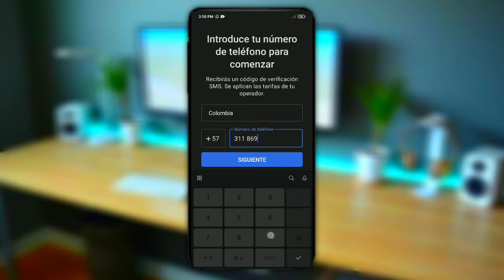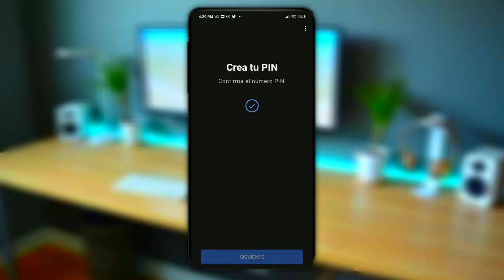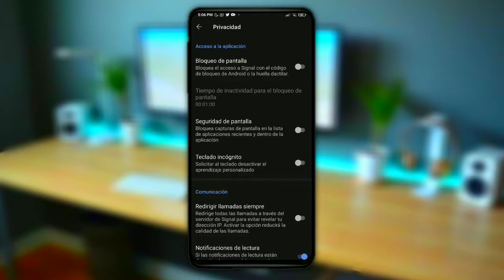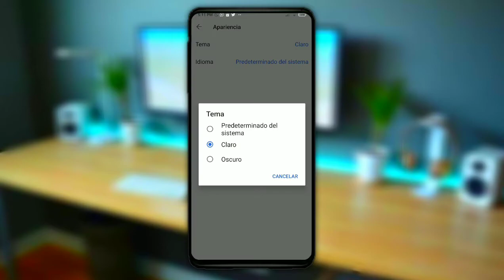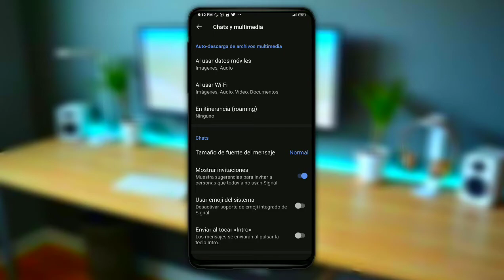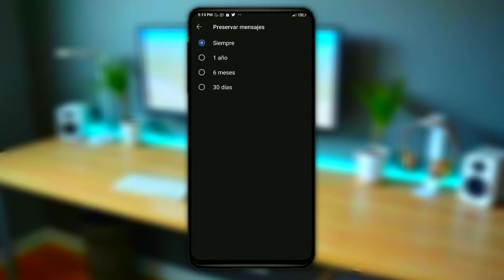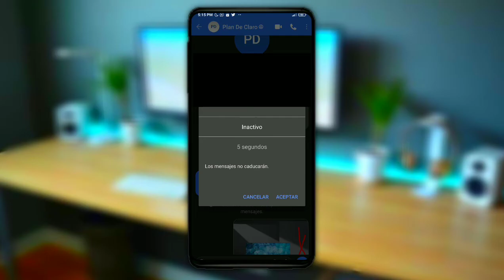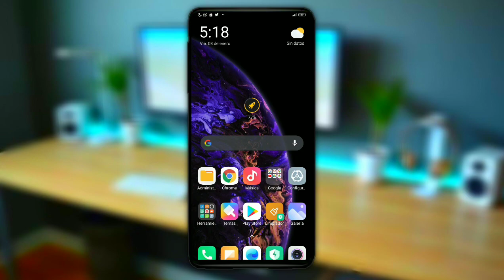Signal ¿Que es? ¿Como se usa? Se levanta la competencia de WhatsApp y Telegram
Elon Musk, el fundador de Tesla y Space X y ahora contendiente al hombre más rico del mundo, recomienda a sus seguidores que en vez de utilizar el servicio de mensajería de Facebook, WhatsApp, migren a Signal, un servicio que promete mayor seguridad y privacidad en especial frente a los cambios reciente que WhatsApp anunció en sus políticas de uso.

Con su estilo muy particular en Twitter, la única red social que utiliza el multimillonario y sus empresas (en 2018 eliminó las páginas oficiales en Facebook de Tesla y Space X) tuiteó “Use Signal”.Vamos a explicarte el funcionamiento de Signal, una de las aplicaciones de referencia cuando estás buscando una alternativa a WhatsApp o Telegram que cuide al máximo tu privacidad. No es una aplicación muy conocida entre los usuarios de a pie, pero si lees conversaciones o artículos sobre privacidad en comunicaciones es muy posible que siempre acabe mencionada.

Vamos a empezar explicándote qué es Signal exactamente, mencionando que su cifrado acabó siendo tan popular que la propia WhatsApp lo ha adoptado. Luego, pasaremos a explicarte cómo es su funcionamiento, y cuáles son las opciones que te va a ofrecer tanto en las conversaciones con otros usuarios como para configurar su privacidad.
Signal es una aplicación de mensajería instantánea, una alternativa a otras más populares como WhatsApp o Telegram. Es menos utilizada, pero muy querida entre los usuarios avanzados a causa de que la aplicación está centrada en ofrecer la máxima privacidad, de manera que sea casi imposible que otros puedan interceptar tus comunicaciones como puede pasar en otras aplicaciones.

La historia de esta aplicación comienza a tomar forma cuando Edward Snowden la promociona en 2015, asegurando que era la aplicación que utilizaba a diario. En 2016 Signal lanzó su versión para escritorio, y tras la llegada al poder de Donald Trump ese mismo año, sus descargas empezaron a dispararse y [empezó a ganar popularidad] la-app-de-mensajeria-segura-signal-se-disparan-tras-la-victoria-de-trump) por su prometido compromiso para luchar contra la censura y el espionaje gubernamental.

Signal utiliza un protocolo de cifrado de extremo a extremo llamado Open Whispers Systems para todas las comunicaciones, lo que quiere decir que los mensajes salen de tu móvil ya cifrados, y sólo se descifran cuando llegan al móvil del receptor. De esta manera, si alguien los intercepta por el camino, no podrá leerlos. El cifrado de Signal es tan popular que la propia WhatsApp decidió utilizarlo cuando implementó este tipo de tecnología.

A diferencia de otras aplicaciones como Telegram, que sólo aplican el cifrado de extremo a extremo cuando abres deliberadamente una conversación privada, tanto Signal como WhatsApp aplican este cifrado por defecto en todas las conversaciones. En el caso de Signal, a esto hay que añadirle otras opciones de privacidad de las que te vamos a hablar un poco después.

Otra de las grandes ventajas de Signal es que es de código abierto, y tienen subido a Github el código de Signal para Android, de Signal para iOS, y de Signal para escritorio. Esto quiere decir que Signal es una aplicación con un funcionamiento transparente, y que cualquier desarrollador puede mirar su código en busca de trampas o errores.

De hecho, el que cualquiera pueda mirar el código de la aplicación o de sus códigos criptográficos es lo que hace a Signal más segura, ya que se crea una comunidad de desarrolladores que colabora en buscar posibles errores y proponer soluciones y mejoras para la aplicación. Por lo tanto, el código abierto hace que Signal sea más de fiar, y que todos puedan colaborar para hacer de ella una aplicación mejor.